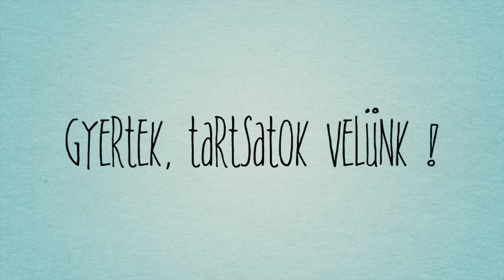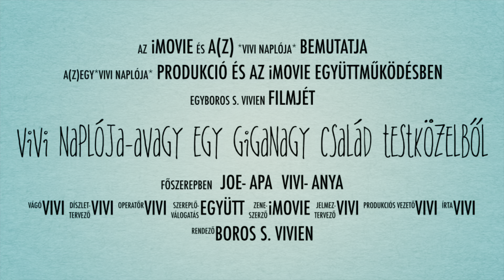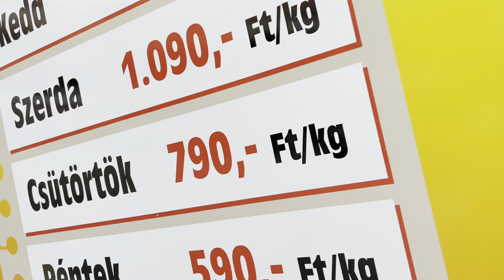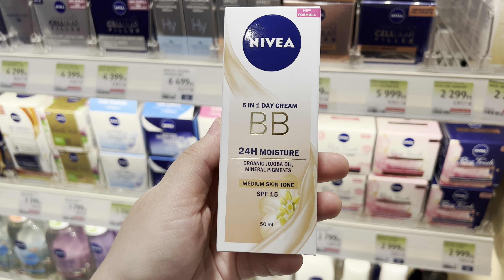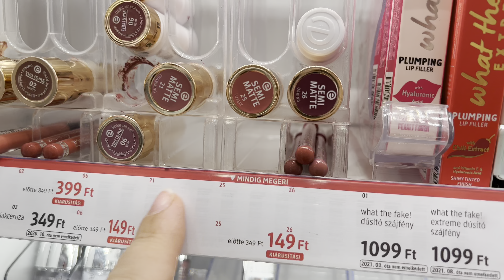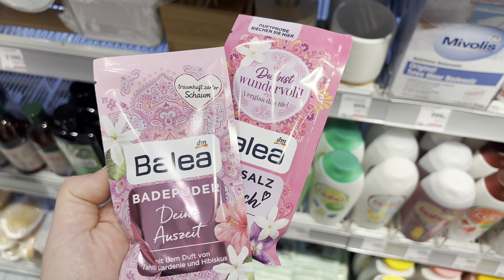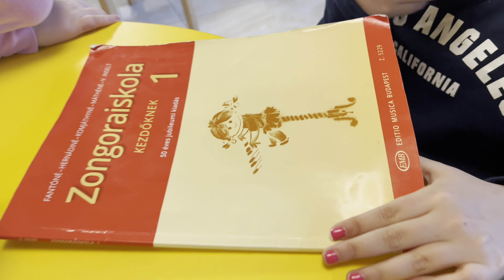CSAJOS DÉLUTÁNUNK 🌸|| PÉNTEK 🌼 || CSAVARGÁS || Vivi naplója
Pénteki, csajos csavargásunkat láthatjátok új vlogunkban 🌼🙏😊
Mert ilyet is kell néha!
Ti is szoktatok a gyermekeitekkel külön időzni? Ha van kedvetek, írjátok meg kommentben! 🌸😊🌼